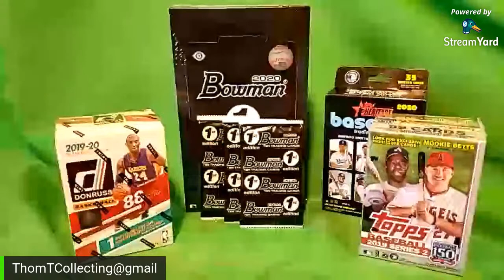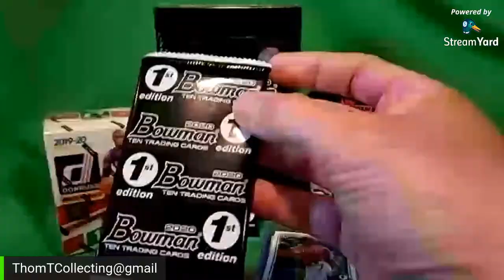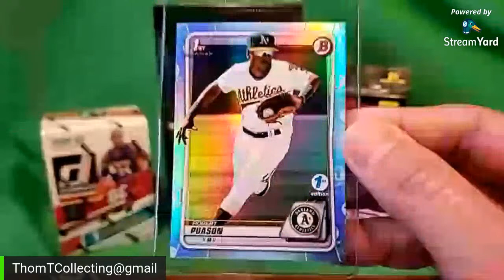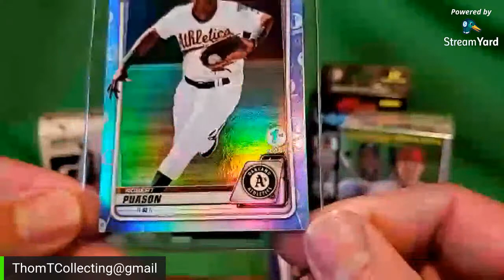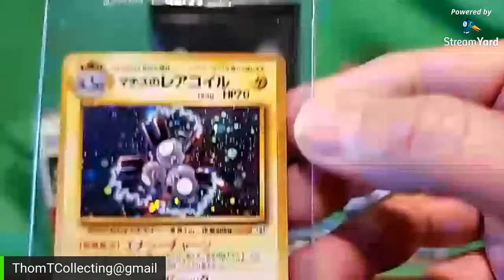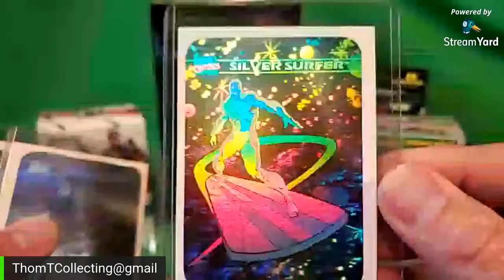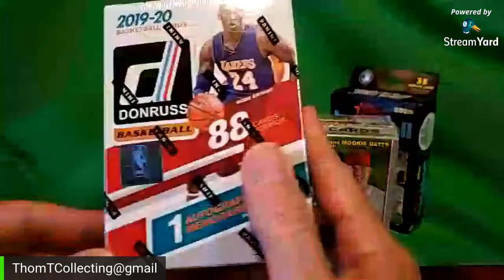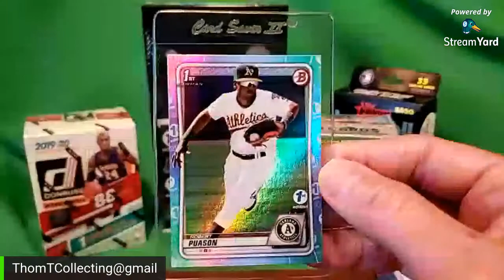2020 Bowman ⚾️🔥 1st Edition rip....hangin'...sortin'